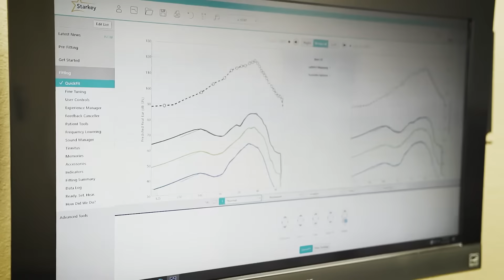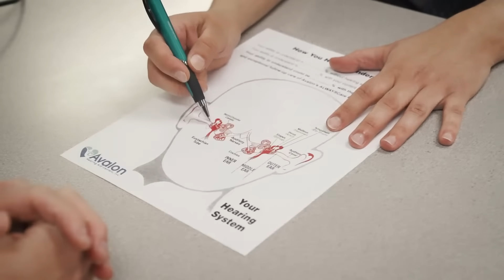Avalon Hearing Aid Center